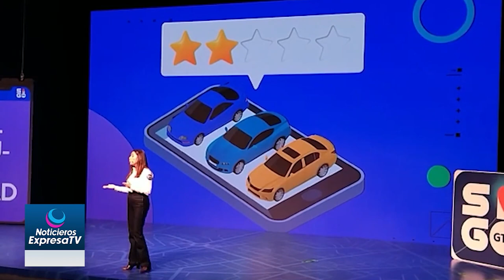🔴🚨🚕 Presentan aplicación SíGo Gto,la primera app creada en México